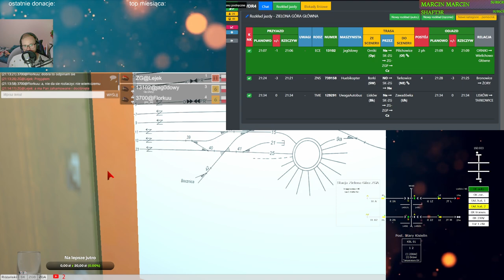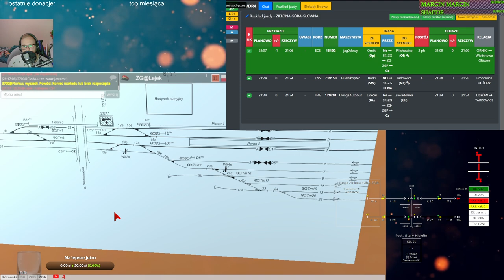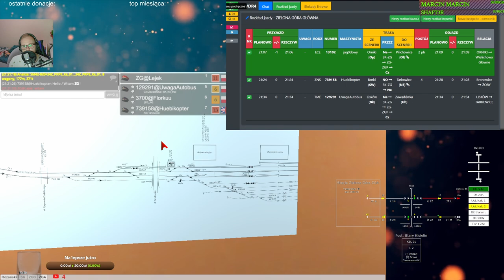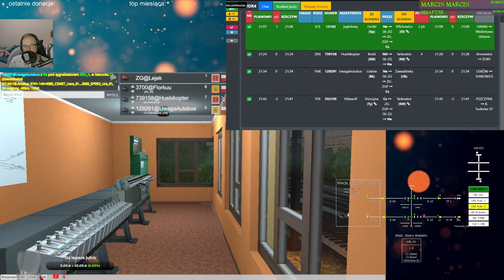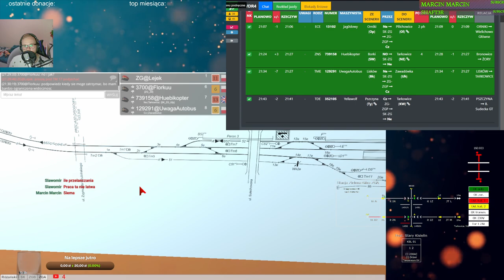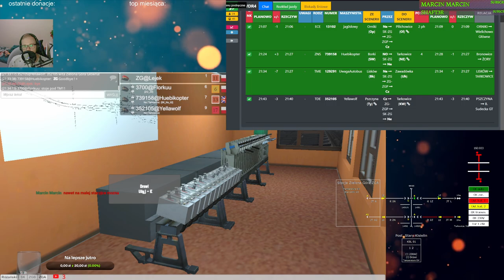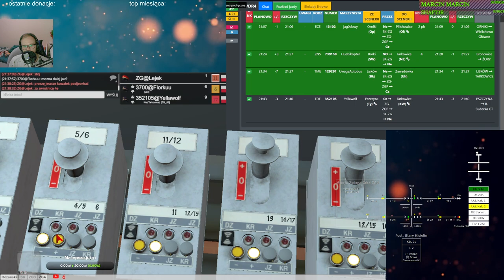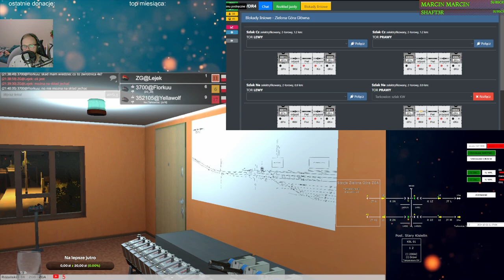Train Driver 2 #216 Urządzenia mechaniczne czyli dyżurny ruchu na stacji Zielona Góra (cz.2/2)